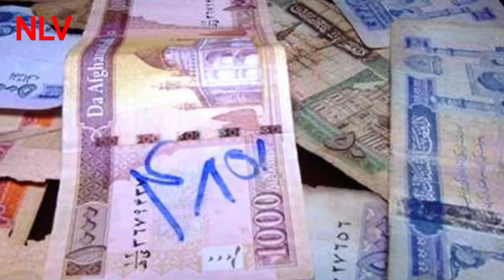NLV: আফগানিস্তানের বর্তমান অবস্থা | আফগানিস্তানের নিউজ সহায়তা বন্ধ, ব্যাংক বন্ধ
তালেবান আফগানিস্তানের নিয়ন্ত্রণ নেওয়ার পর থেকেই একের পর এক সমস্যা মাথাচাড়া দিয়ে উঠছে দেশটিতে। নিরাপত্তার অভাব, সন্ত্রাসী হামলার আশঙ্কা, অনিশ্চিত ভবিষ্যৎ—এগুলো কাঁধে নিয়ে চলছে আফগানরা। দিন গড়ানোর সঙ্গে তারা এবার নতুন এক সমস্যার মুখে পড়েছে—অর্থের অভাব। আফগানদের হাতে থাকা নগদ অর্থ ফুরিয়ে আসছে।

 ১৫ আগস্ট তালেবানের হাতে কাবুলের পতনের পর প্রায় দুই সপ্তাহ গড়িয়েছে। এখনো চালু হয়নি আফগানিস্তানের ব্যাংকগুলো। ফলে জমানো অর্থেও হাত দিতে পারছে না দেশটির বাসিন্দারা। এর প্রভাব পড়েছে তাদের জীবনযাপনের ওপর। দিনের খরচও মেটাতে পারছে না তারা।